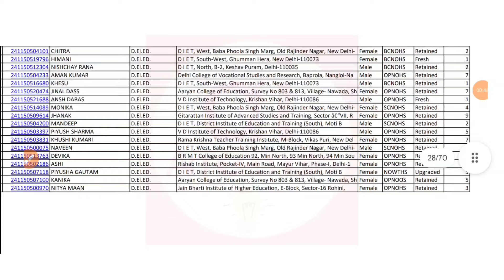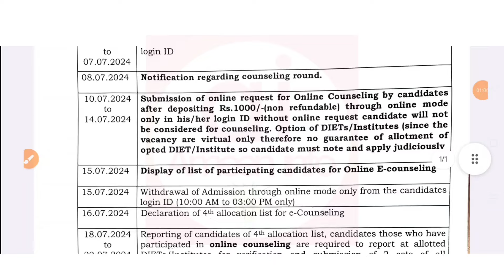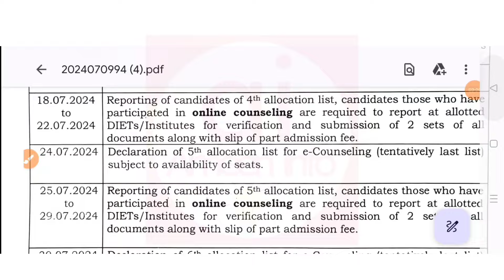Scert Delhi Deled Dpse Spot Round Result Declared 4th Admission list Release 2024